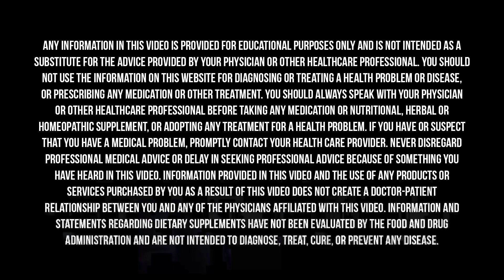Foods to EAT & AVOID for a Healthy GUT & BRAIN | Dr. David Perlmutter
Dr. David Perlmutter explains what foods we should avoid  along with which foods are beneficial to incorporate into our diets for a healthy brain and gut microbiome.